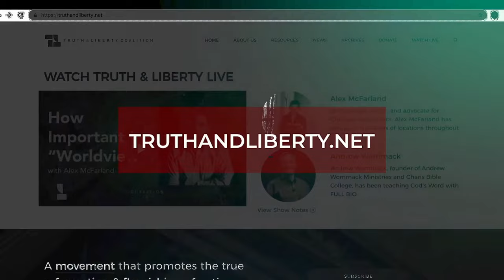Tim Barton: Biblical Revival in America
Tim Barton of WallBuilders joins Richard Harris and Kim Koller to discuss American history, revivals, Great Awakenings, freedom, constitutional rights, religious liberty, and more.